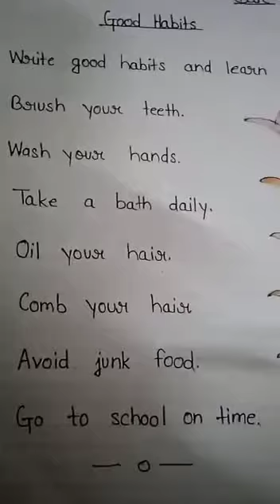Class Prep Ev S Oral Sheet Video